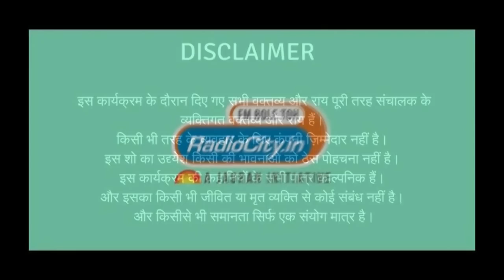Mann Ka Radio Ep.15 | હાથે કરીને HAIR LOSS કરવાની ટેવ વિશે જાણો છો